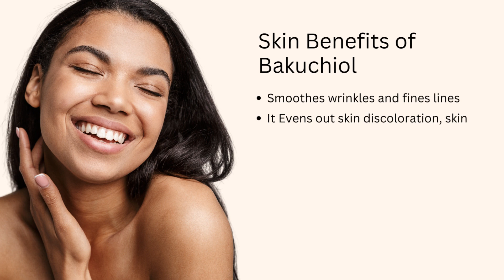WHAT IS BAKUCHIOL?